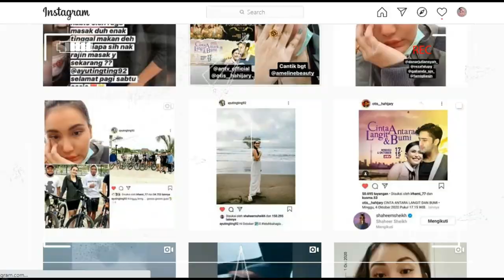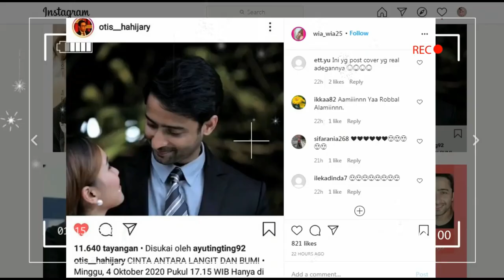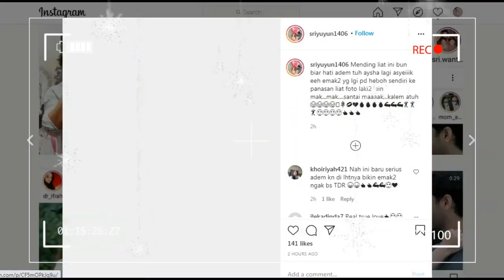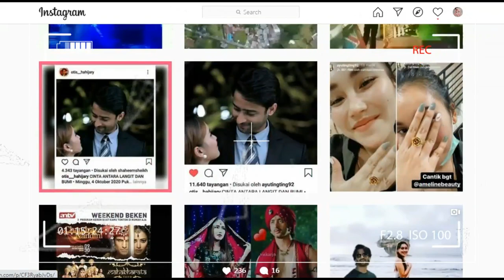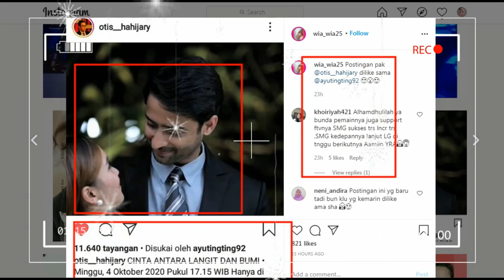update terkini,,, seribu persen baper romantisnya shaheer sheikh dan ayu tingting